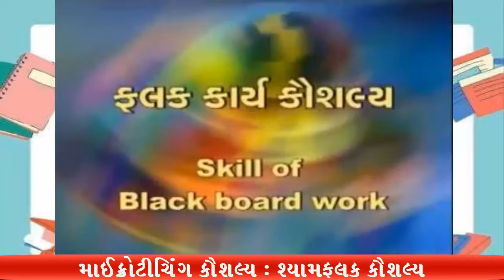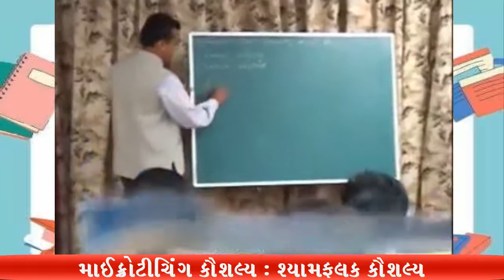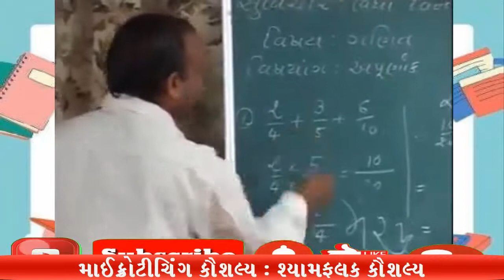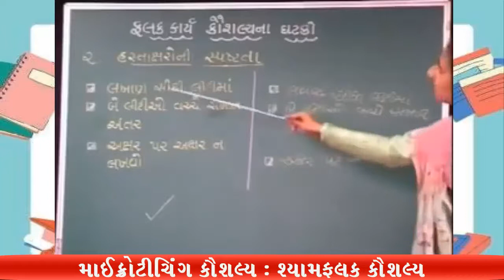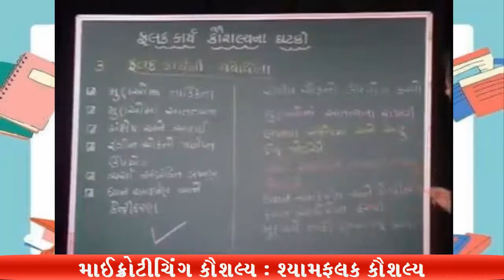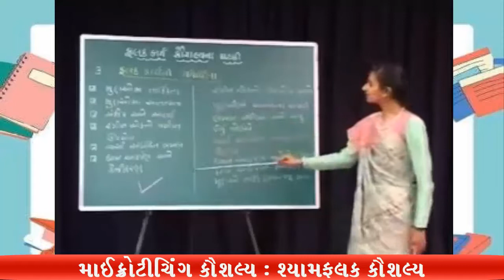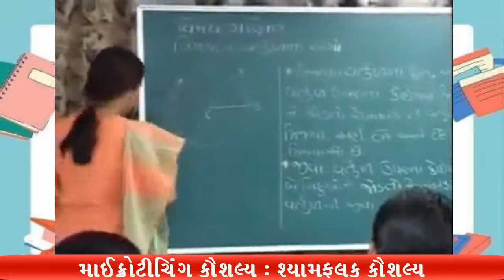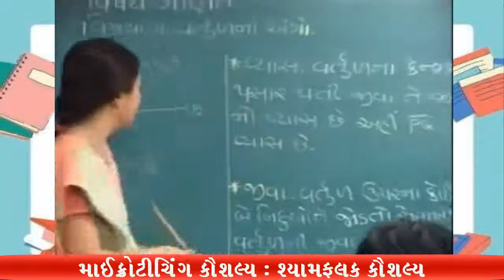Microteaching Skills-5, માઈક્રોટીચિંગ કૌશલ્ય: શ્યામફલક કૌશલ્ય, Skill of Blackboard.